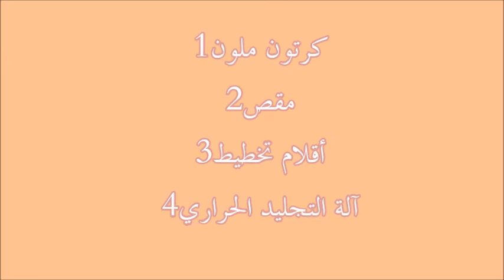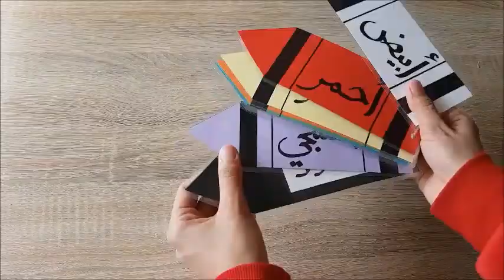DIY kids activities / نشاط لتعليم الألوان للصغار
هذا الفيديو موجه لكل أم و معلمة
نشاط بسيط لتعليم الطفل الألوان باللغة العربية أو اي لغة تختاري كتابتها
أدوات بسيطة و طريقة سهلة يمكنك صنعها مع أطفالك أيضاً
طريقة استخدام آلة التجليد الحراري تجدها في هذا الفيديو